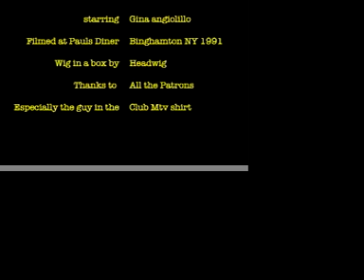99 Cent Breakfast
Filmed in 1991 at Pauls Diner in Binghamton New York.New edit. This is a late night foray into the noctournal
world of strippers ,pimps and drug dealers.This diner no longer exsists in fact it is now a paking lot so this is also a historical doucument.